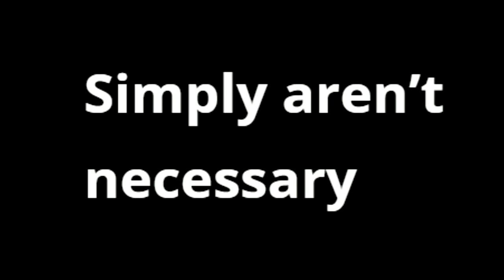D&D House Rules RULE! Response to Treantmonk's 3 Homebrew Rules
Treantmonk's Temple has a video: Three House Rules to Fix D&D, THIS is my Response video! Homebrew Rules for Dungeons and Dragons can really help to improve your games, but there are some things you have to be careful about!⏬ More Below ⏬

0:00 Intro
1:22 3 Reasons to Homebrews
3:45 3 Problems
6:31 PENALTY FLAG
11:42 Treantmonk Quote 1
14:36 Treantmonk Quote 2
18:12 Big DM Homebrew Outlook
20:00 Treantmonk 3 Homebrews
26:36 Removing Options = More Options?